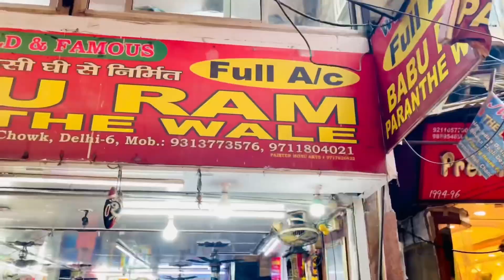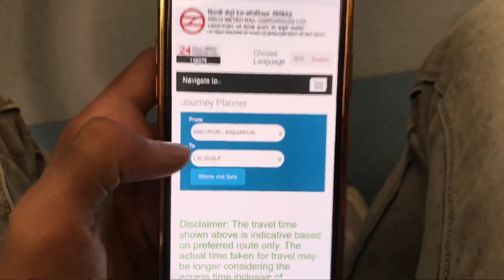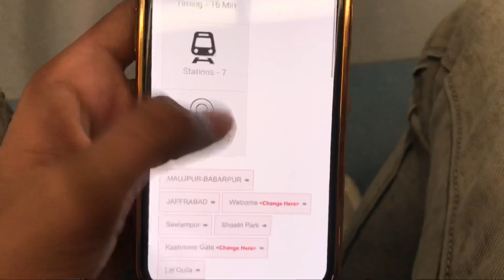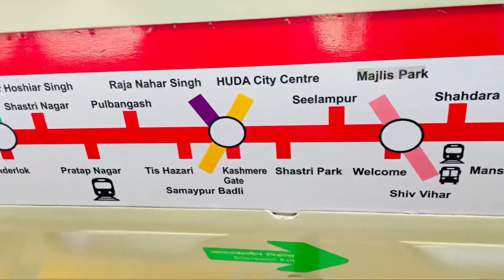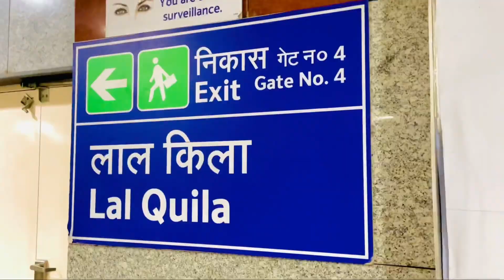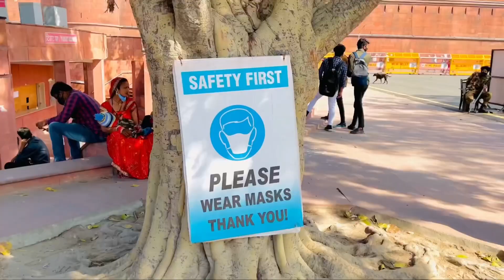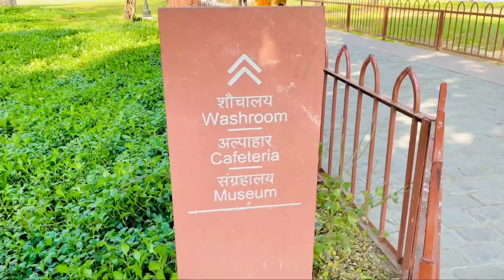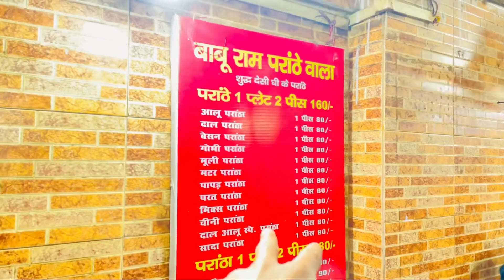Laal Qila - Jama Masjid - Parathe Wali Gali Chandni Chowk Vlog | Vlogger Kaifuu 🔥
Edit by - NOMAAN KHAN
Thumbnail by - NOMAAN KHAN
Vlogger - KAIFUU